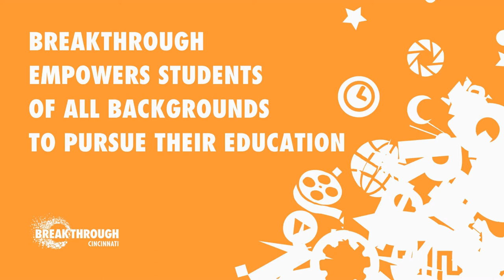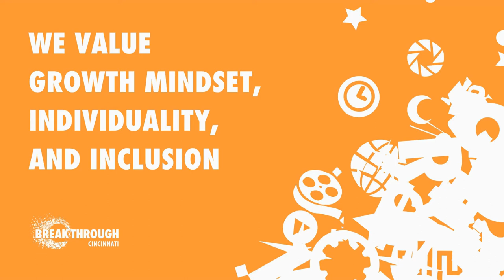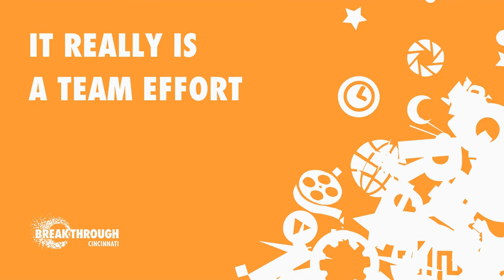Apply to be a Breakthrough Cincinnati Teaching Fellow!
We energize underrepresented aspirational students to enter college with confidence. They are taught and nurtured by service-minded young adults and encouraging families. Our safe and inspiring space activates this transformational community to advance education, equity, and economic mobility in the tri-state.

OUR MISSON:
Breakthrough Cincinnati provides a rigorous four-year college-preparatory summer learning program for high-need and high-potential middle school students and inspires and trains college students as the next generation of teachers.